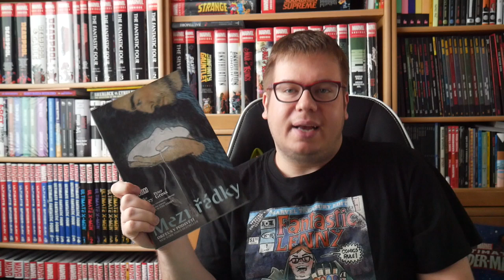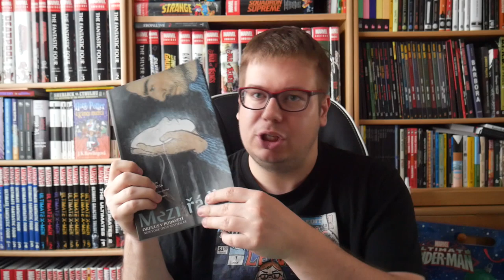Komiksové bubliny - Mezi řádky: Orfeus v podsvětí